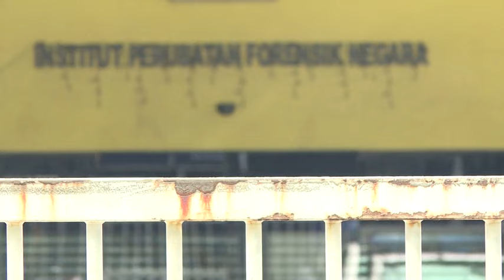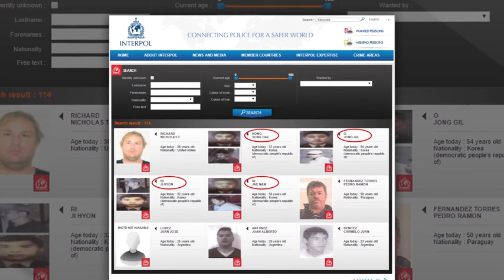获家属同意 金正男遗体交大马处理 [20170316]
在经过脱氧核糖核酸DNA比对、确认死者就是金正男之后，全国副警察总长丹斯里诺拉昔今天证实，家属已经同意，将遗体交给我国政府处理。遗体会否送回朝鲜，还是在我国火化目前还没有定案。卫生部说，还在等待警方的进一步指示。

全国副警察总长 丹斯里诺拉昔：“据我了解，他们交由我们政府处理遗体，至于决定要如何处理，现阶段，我还不能透露。”

全国警察总长 丹斯里卡立：“我们已经取得了4张红色通缉令，追捕案发当天在机场，之后就离开的4名朝鲜人，我们相信他们目前在平壤，我们已经向国际刑警取得了红色通缉令，我们希望透过国际刑警来追捕他们。”